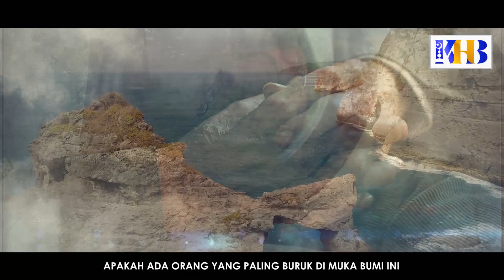[KHB MONTASE] Fokus Menuntut Imu Syar'i - Khalid Basalamah (2021)